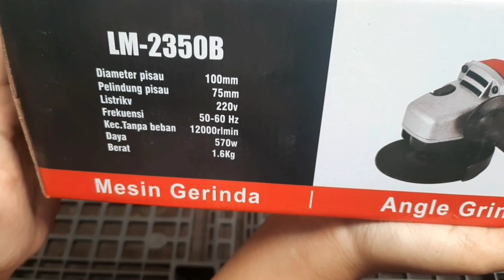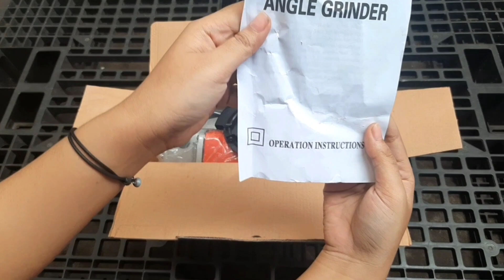MESIN GERINDA LM-2350B LOMAX | UNBOXING & REVIEW LENGKAP EPS. 7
LOMAX INDONESIA

Brand Product : Safety Tool - Bangunan & Proyek - Automotif - Teknik Perkayuan - Food & Packing - Power Tools & Kompressor - Hose

Id Marketplace : lomaxindonesia
Tersedia juga di marketplace Tokopedia & Shopee